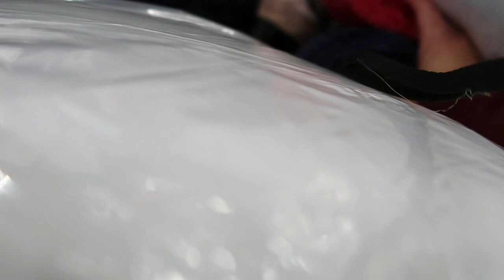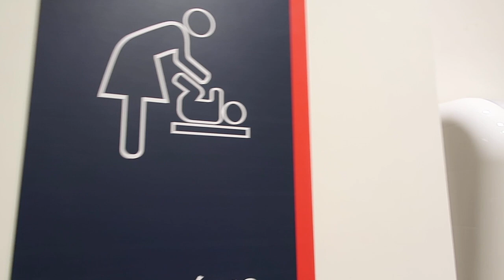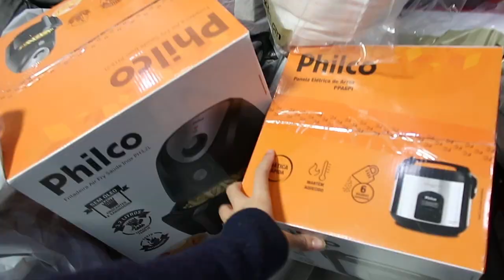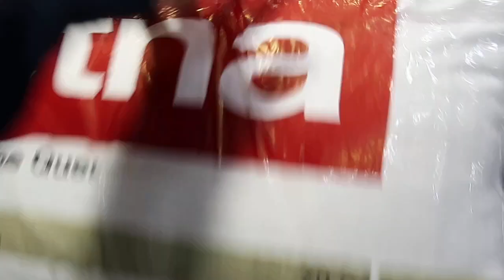COMPRAS NA ETNA + VAMOS NOS MUDAR!!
Curtiu o vídeo? Então clica no GOSTEI e compartilha cazamiga!